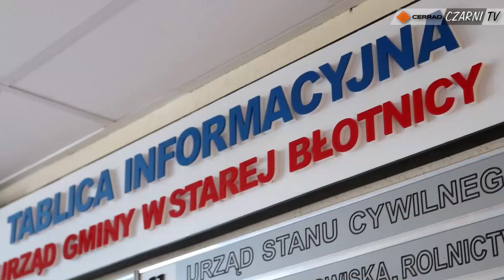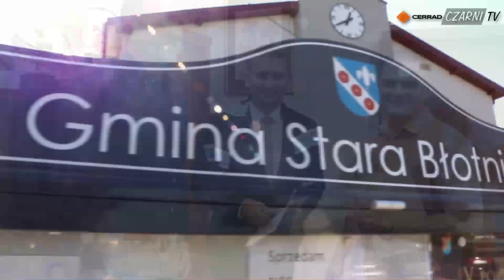CzarniTV: Gmina Stara Błotnica dołącza do Partnerstwa Regionalnego Czarni!